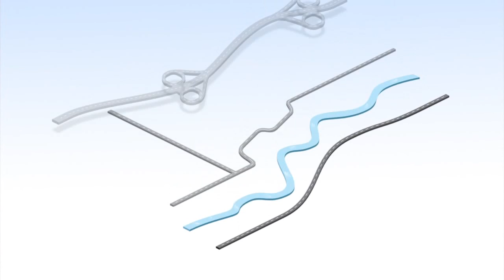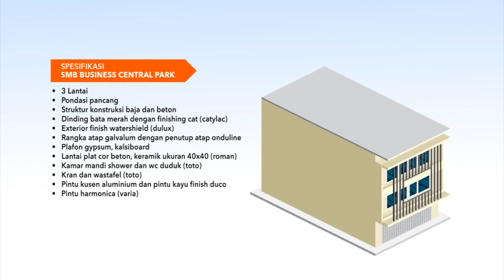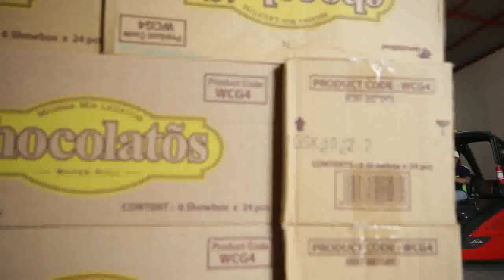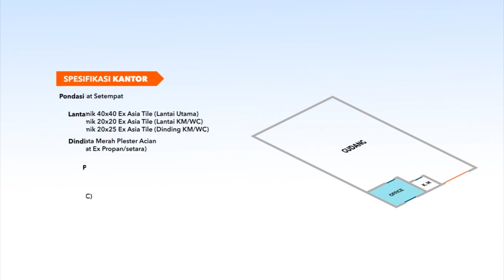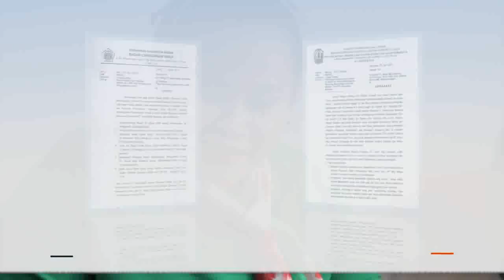SMB Warehouse Company Profile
SMB Warehouse adalah kompleks pergudangan modern yang memiliki kemudahan akses, segala kebutuhan bisnis, dan berbagai macam keistimewaan lainnya.

Monarchy Production membuat video ini dengan penataan kamera yang tepat, baik pada area indoor maupun outdoor dan dipadukan dengan animasi motion graphic sehingga keunggulan-keunggulan SMB Warehouse dapat tersampaikan dengan baik kepada pemirsa.